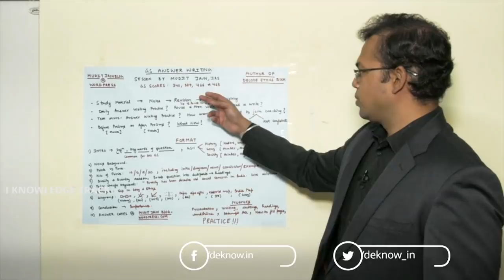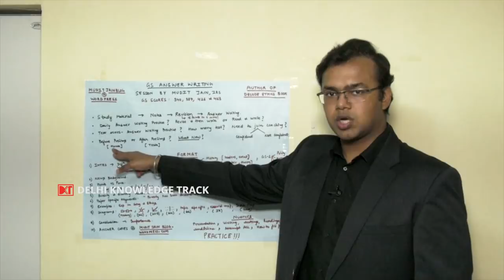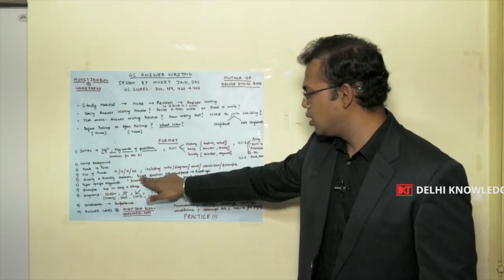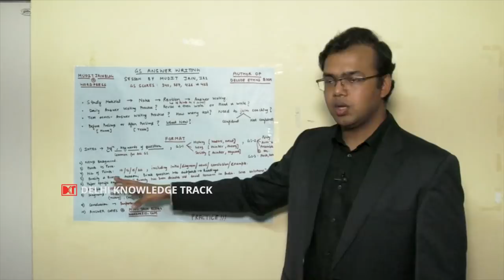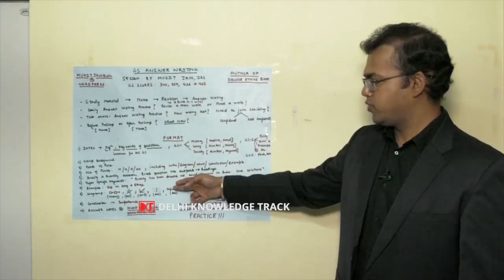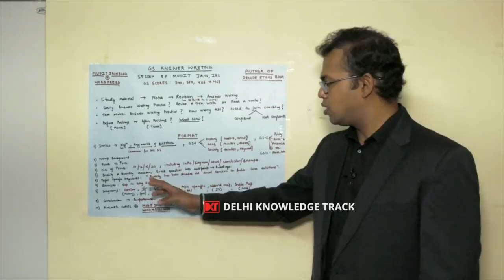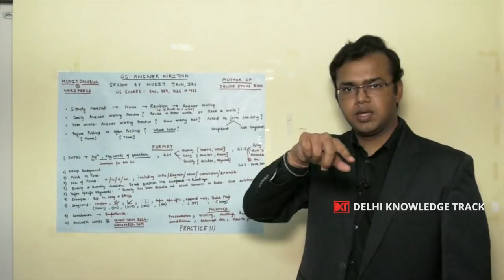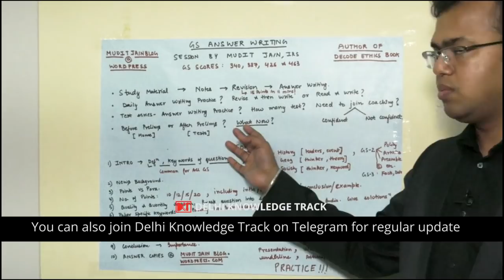UPSC | How to do Answer Writing to score Top Marks | By Mudit Jain | IRS Batch 2018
सिविल सेवा परीक्षा 2018  बैच के IRS अफसर  मुदित जैन से जानिए  कि GS में बेहतरीन जवाब लिखकर आप कैसे हासिल कर सकते हैं टॉप स्कोर.  इस लेक्चर में मुदित बता रहे हैं कि आंसर लिखने से पहले आपको किन बातों पर ध्यान देना चाहिए और किन गलतियों से बचना चाहिए. जनरल स्टडिज़ के टॉप स्कोरर रह चुके मुदित ने आम छात्रों में मन में उठने वाले ज्यादातर सवालों के जवाब देने की कोशिश की है। मुदित की आंसर कॉपी भी उनके ब्लॉग पर देख सकते हैं जिसका लिंक नीचे दिया गया है .

मुदित से अगर आप जुड़ना चाहते हैं तो उसके लिंक्स भी यहाँ दिए हैं जिसपर आप उन्हें फॉलो कर सकते हैं

UPSC | How to do Answer Writing for General Studies | By Akash Bansal | Rank 76 CSE 2018